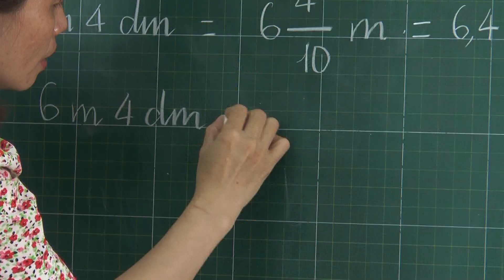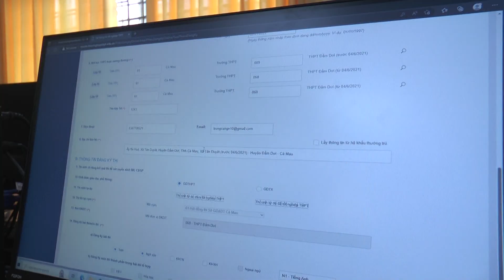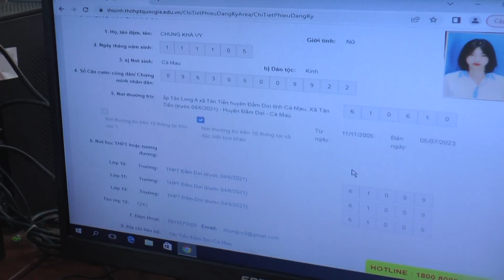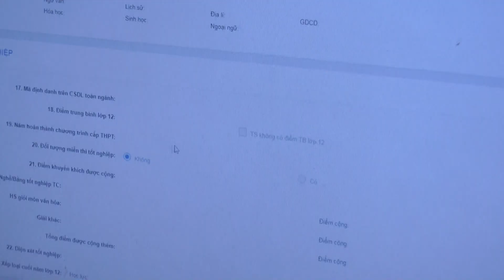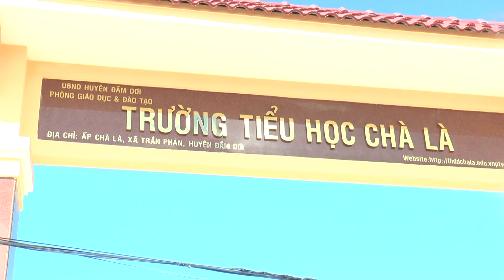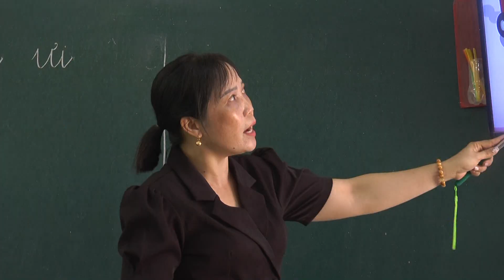HUYỆN ĐẦM DƠI CHUYỂN ĐỔI SỐ VÀ ỨNG DỤNG CÔNG NGHỆ THÔNG TIN TRONG DẠY VÀ HỌC